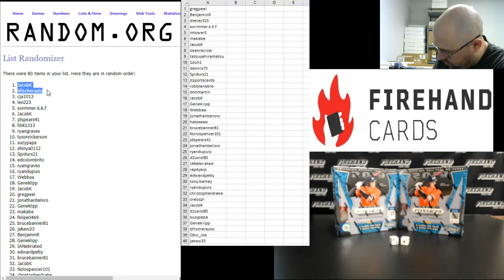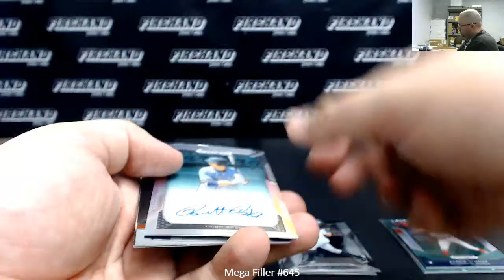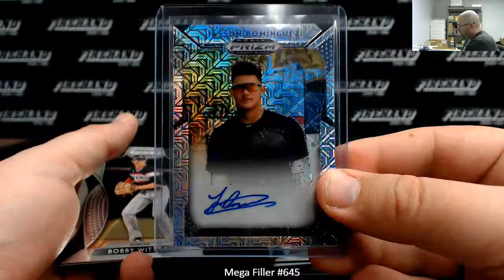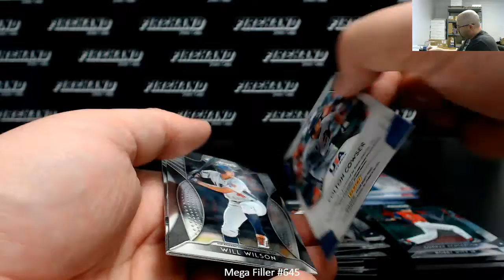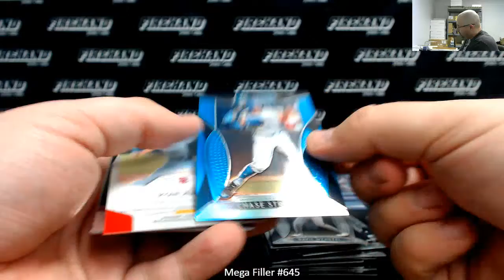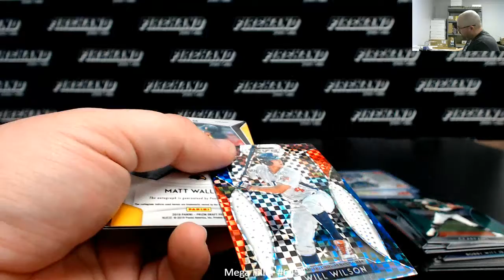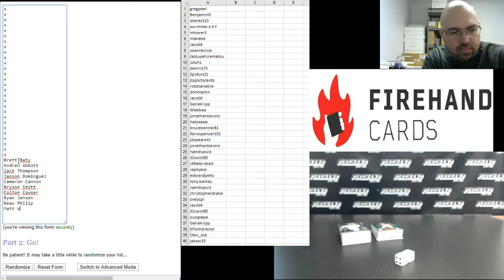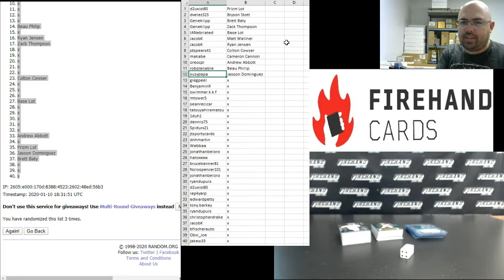1/10/2020 Mega Filler #645